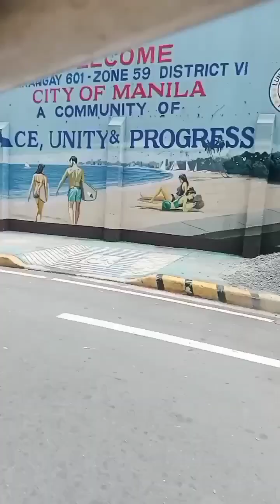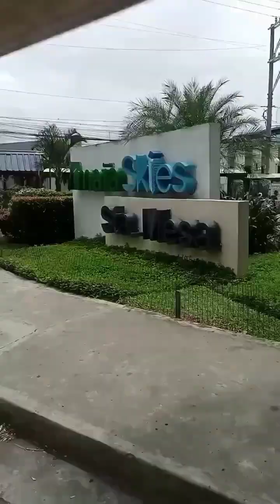Tara Sama Ka